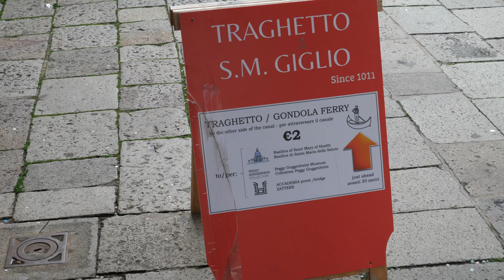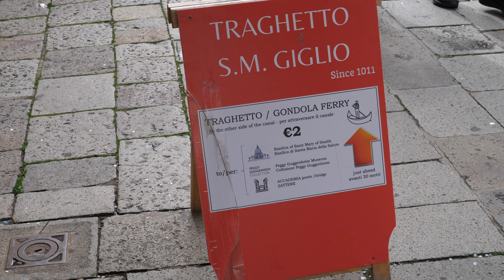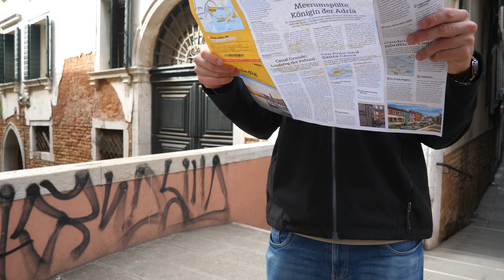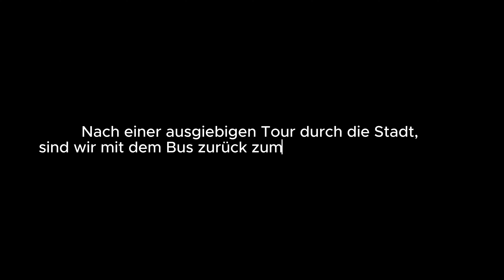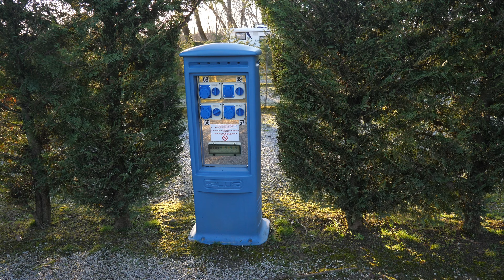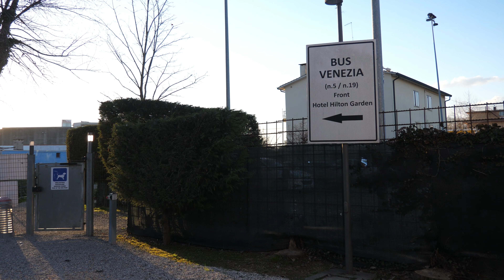Kostet Venedig jetzt Eintritt? | der perfekte Campingplatz | Städtereise | Italien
In diesem Video fahren wir direkt nach Venedig, erkunden die Stadt und genießen das milde Wetter (Februar) auf einem Campingplatz. Wir erklären euch, was es mit dem Eintritt auf sich hat und wer es bezahlen muss. Danach geht es über Österreich zurück nach Deutschland.